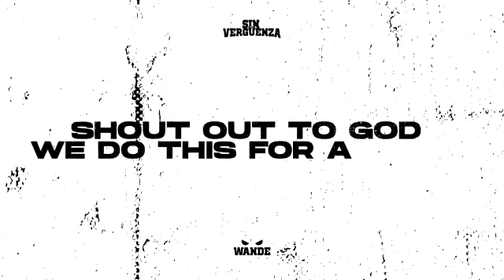116 - Ella Feat Wande & Lizzy Parra*